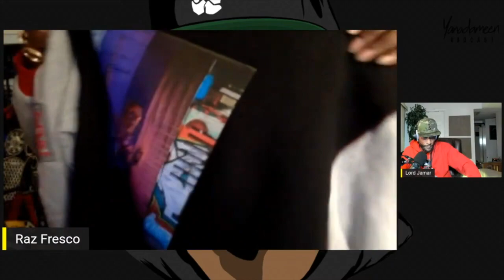The Godcast Episode 176: Raz Fresco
Yanadameen Godcast episode #176: The young god, Rah Fresco drops by the Godcast to share knowledge, a verse or two, and plans for his album series.

[NEW MUSIC]
►BAY OF PIGS by Elevenfifty9
Produced by Lord Jamar

►100% Cold Pressed Oil Cleanse

Cleanse your body and boost your immune system with Miracle Food’s 100% cold-pressed oil. Made from Moringa, Black Seed, Hemp, and Beet Root oils to increase the body’s overall health. Click now to shop!